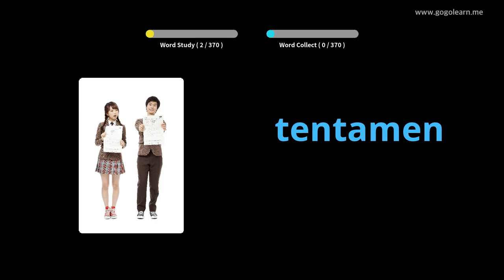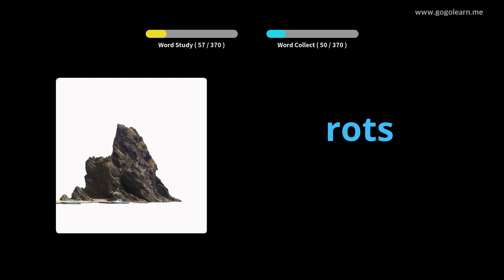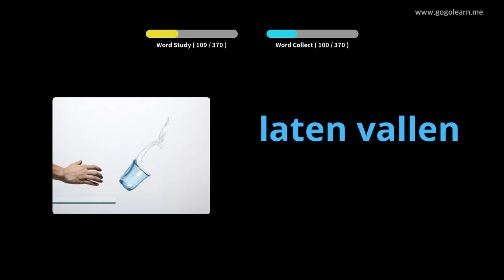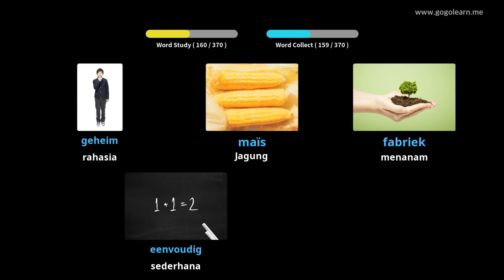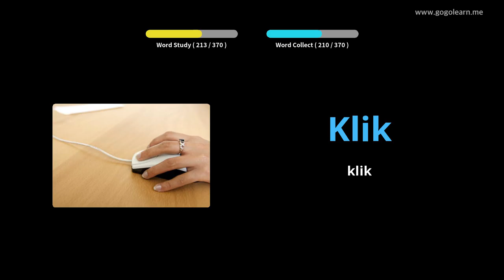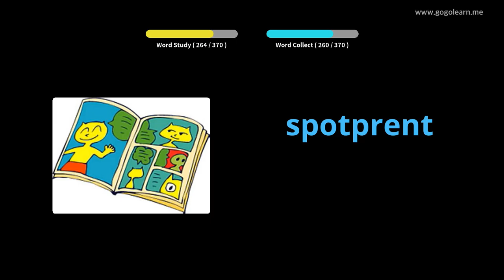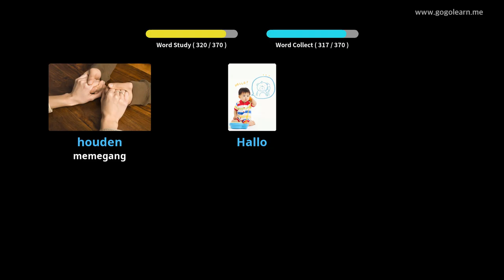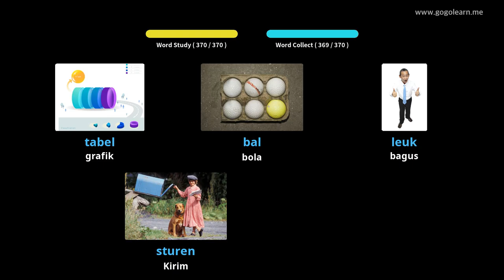Sekolah Menengah Kosakata Belanda 1 | Golearn